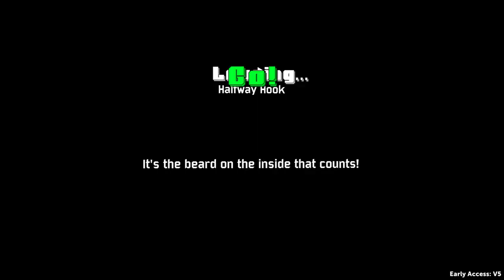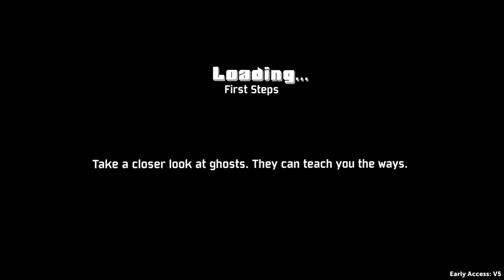Action Henk: Nothing But Nipples! - Part 3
Everybody's favourite big gut and bigger balls (the floor is lava!!) action toy is back today! This time though.. He's looking a little more elegant and eventually finds his inner animal :D

BYEEE! ^_^ x